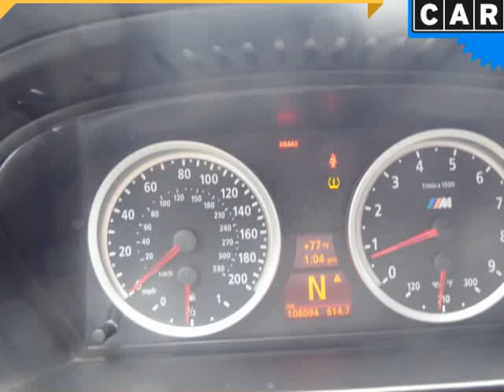2007 BMW 5 Series 4dr Sdn M5 (Columbus, Ohio)